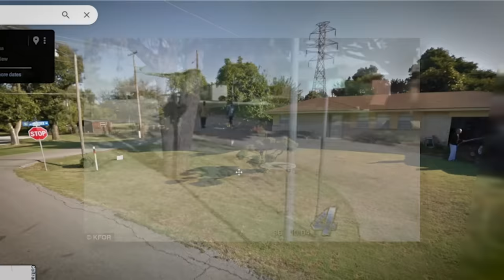6 Most Disturbing Mysteries Solved with Google Maps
Here are the Most Disturbing Mysteries Solved with Google Maps. Featured in this video are 6 of the most disturbing, creepy, shocking, and scary unsolved mysteries solved with Google Street View.

If you like this video, a thumbs up is always appreciated.